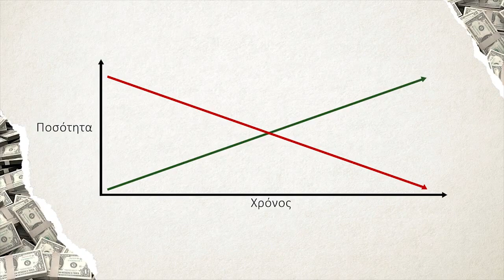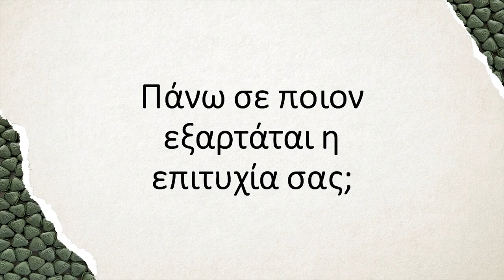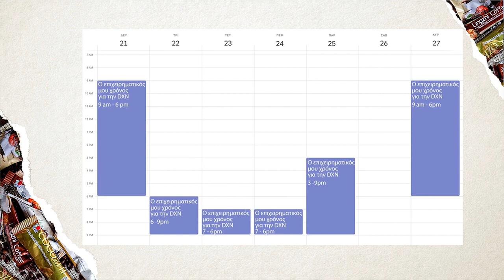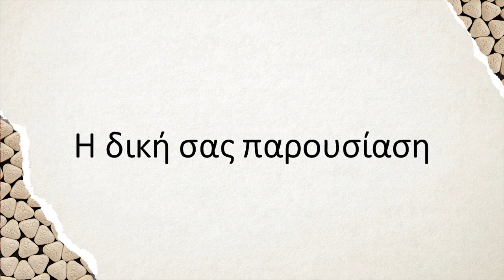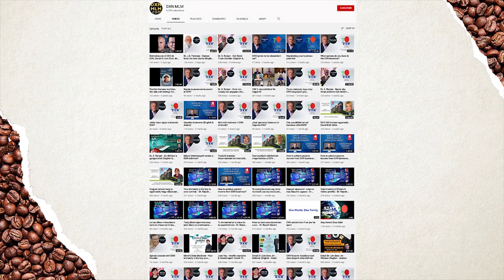Επικεντρωθείτε σε ό,τι είναι ουσιαστικό - Focus on the essential.